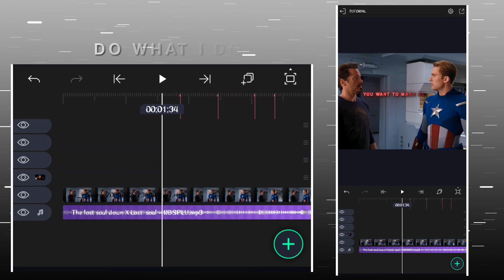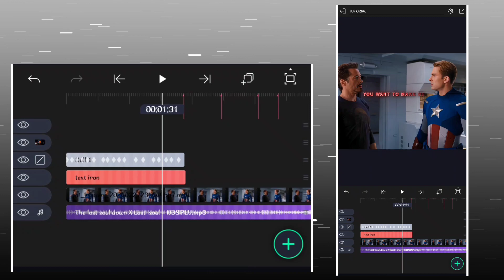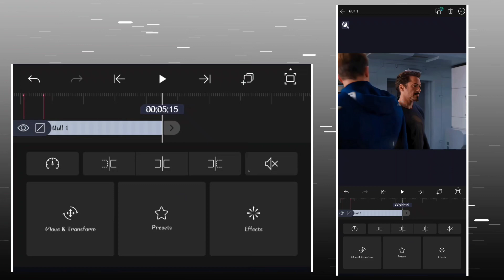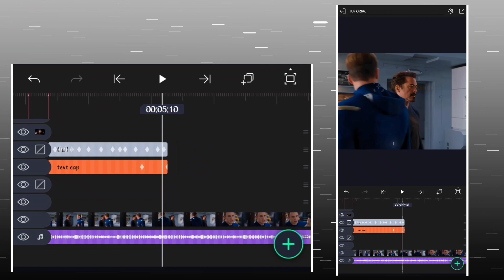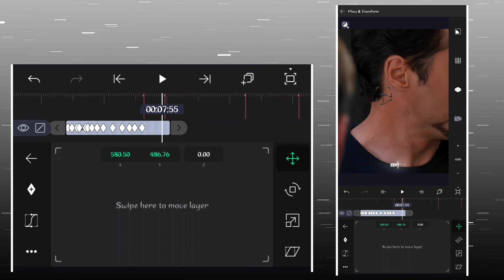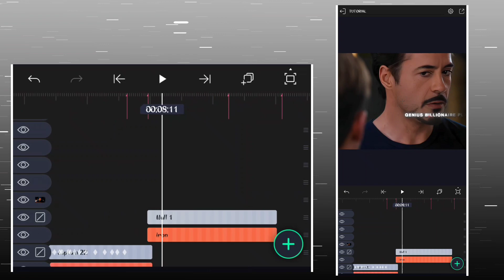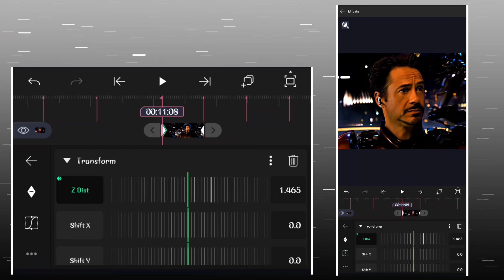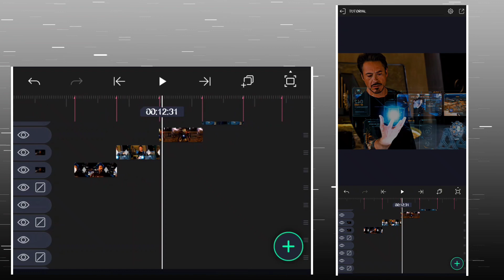HOW TO MAKE A INSTAGRAM EDIT | ALIGHT MOTION TUTORIAL | BASIC EDIT